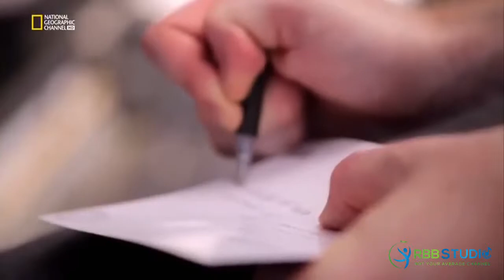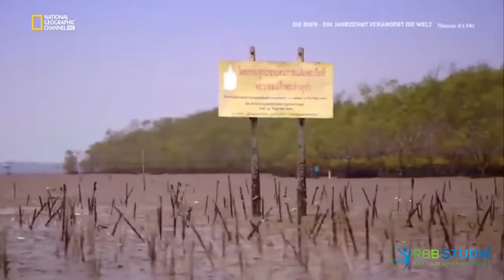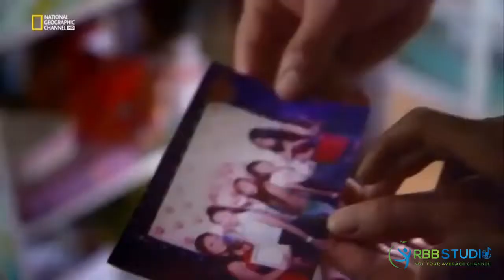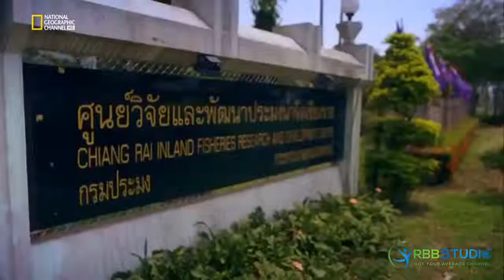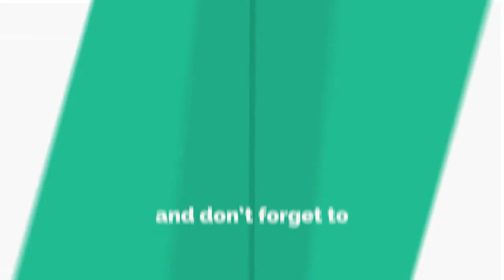National Geographic Adventure Travel in Thailand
One of Southeast Asia's country know for tropical beaches and ancient ruins. This is why Thailand is one of the most visited country in Asia.